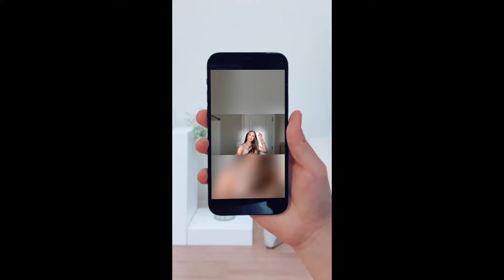WEEKEND VLOG #3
Vianneygc_

Muchas Gracias a todas las personas que se an suscrito a mi canal , Ya casi somos 100 , espero y seguir creciendo!!